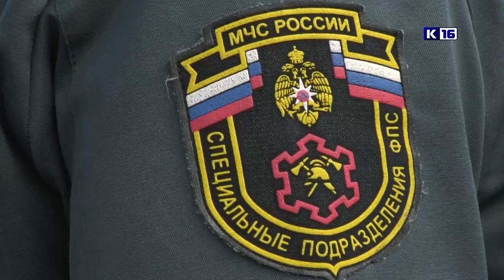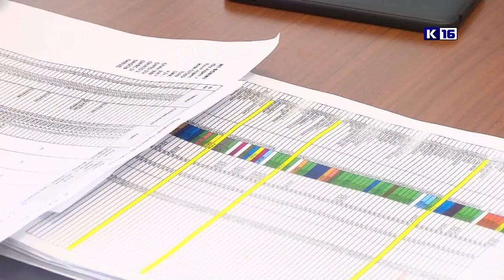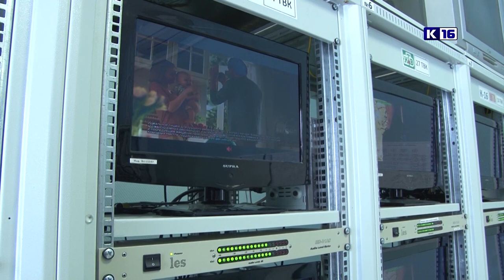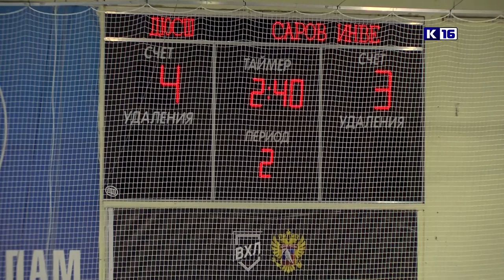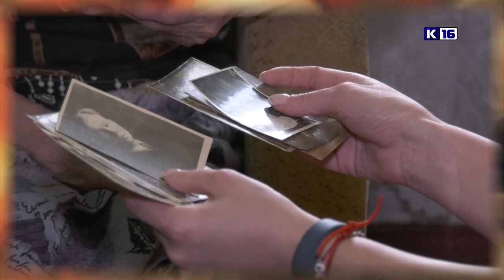Новости Сарова 30.04.2019